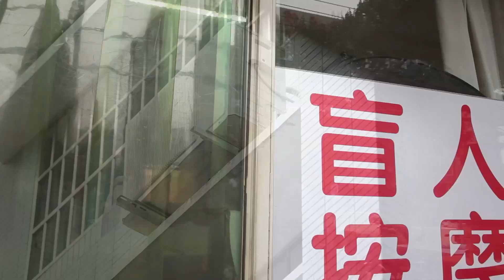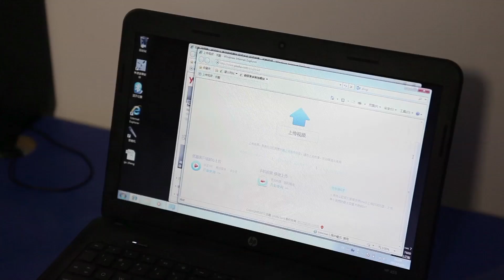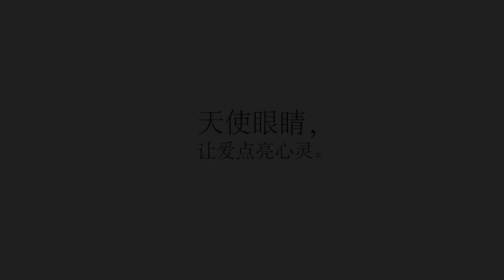AMD & HP Bring PCs to the Blind in China [Part Two]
The impact a PC can have on an individual is often taken for granted today.  For the blind, however, accessing and using the technology can be yet another daily challenge.   AMD and HP teamed up together on a highly-affordable notebook system in China that changes that experience and changes lives, too.